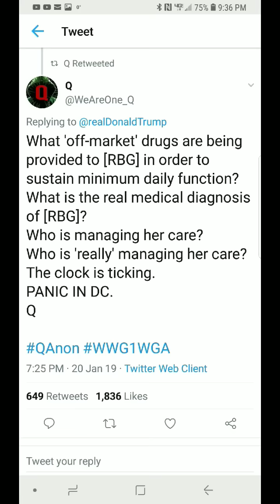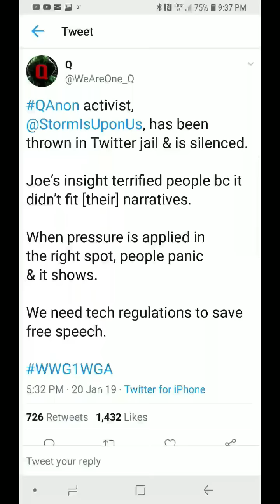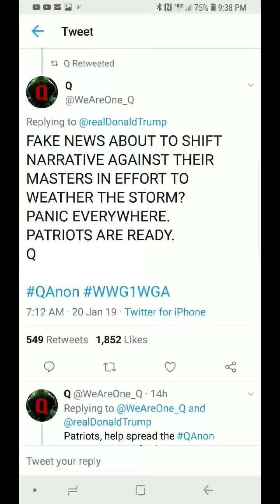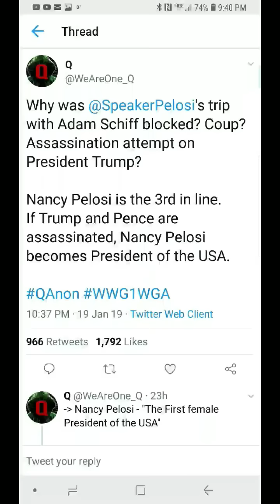Tweets From QAnon On 1/20/19 Including Donna Brazile